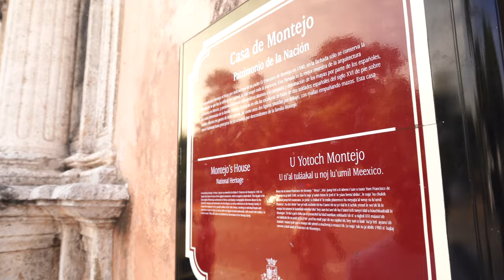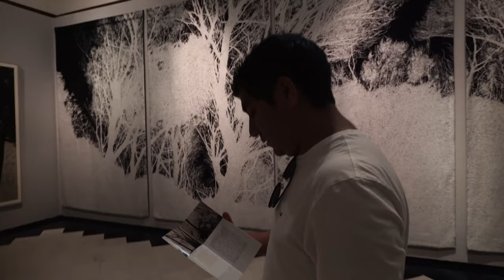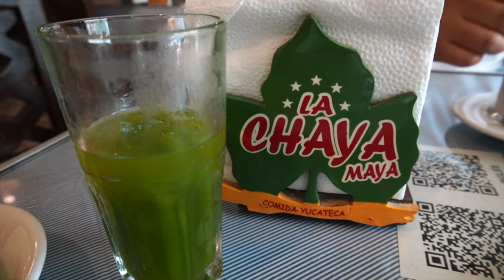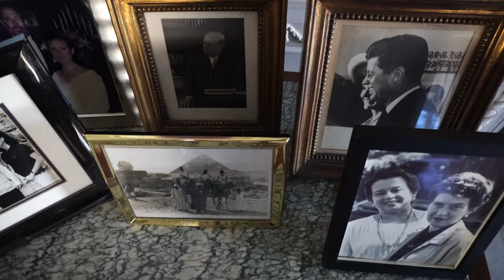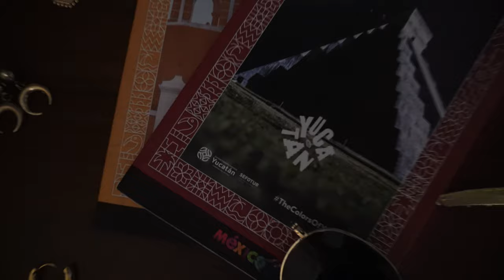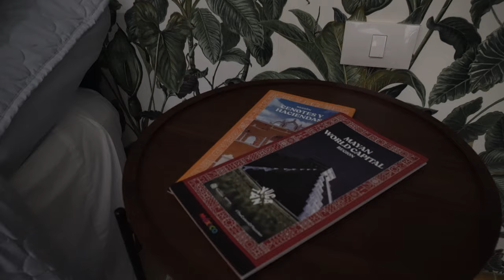Mexico's Safest City Explored! 🇲🇽 Things to Do in Mérida Mexico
Welcome to Merida, Mexico! Today we are exploring Mexico's safest city- Merida. We are on a mission to explore every state in the USA and Mexico, and we're excited to share our first video of our series on the state of Yucatan.

In our Merida travel guide, we'll take you on a tour of the beautiful city of Merida, located in the heart of the Yucatan Peninsula. You'll learn about the must-do activities in Merida, as well as some off the beaten path activities that you won't find in any other travel guide.

We'll also dive into the rich history and fun facts about this vibrant city during our first time here. From the colorful architecture to a hidden cenote, there's so much to explore in Merida.

If you're planning a trip to Merida, or just looking for some travel inspiration, this video is for you. So sit back, relax, and join us on our adventure through Merida, Mexico.

✈️💚 Support Miles4Migrants using our link so that we can report back on our fundraising progress at the end of the month

🎥 CHAPTERS
0:00 Intro
1:11 Catedral de San Ildefonso
2:35 Museo de Merida and some history on Merida
3:27 Museo Casa Montejo
5:28 Why Merida is Mexico’s safest city
6:10 Where to eat in Merida
7:04 Guayabera shopping
8:39 About Miles4Migrants
9:56 Paseo Montejo and why Merida was the world’s wealthiest city
11:09 Montejo 495
13:01 Merida Anthropology and History museum
13:54 Touching on Merida’s dark past
15:43 An unsuspecting cenote...
16:28 The BEST airbnb in Merida!
18:32 Plaza Santa Lucia and the “kissing” benches
19:32 Thursday night show in Plaza Santa Lucia
20:09 Outro